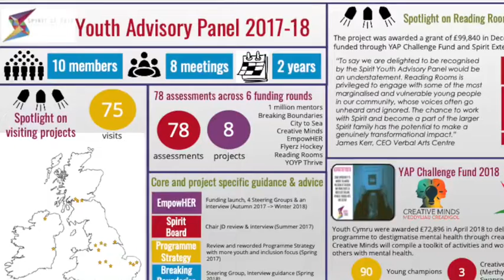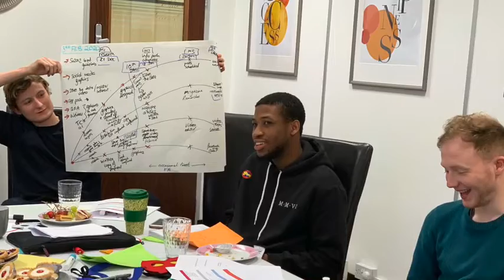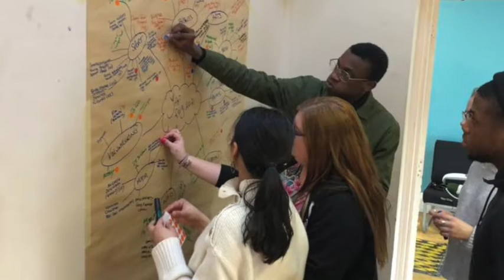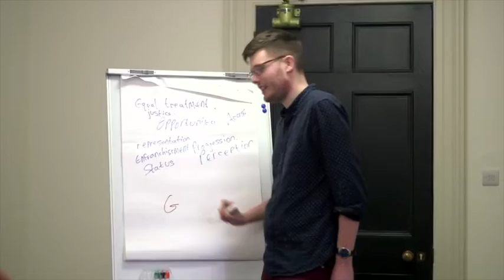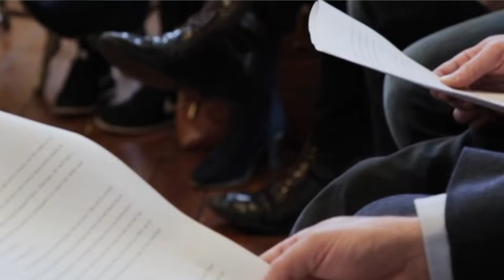FULL LENGTH: Spirit of 2012's Youth Advisory Panel - summary film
When Spirit of 2012 was founded, we committed to including the voice of young people in the fabric of our organisation.

From 2015 to 2021, our Youth Advisory Panel awarded funding and made major decisions with the interests and needs of young people always at the center.

Now that the YAP has drawn to a close - with three former members going on to join Spirit's Board of Directors - we caught up with Spirit's Chief, Chair, and former YAP members to underline why empowering young people in decision-making is so important.

With thanks to Participation People for facilitating.